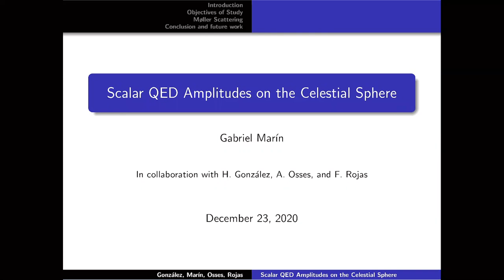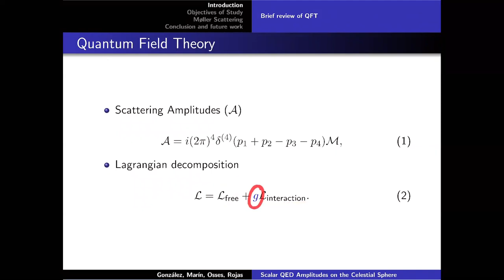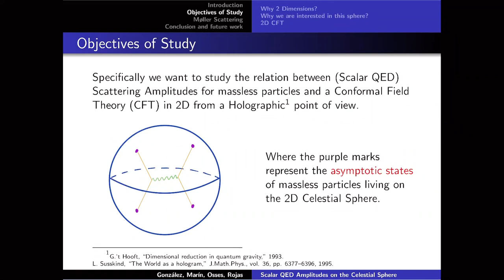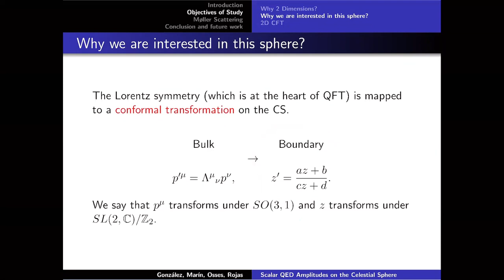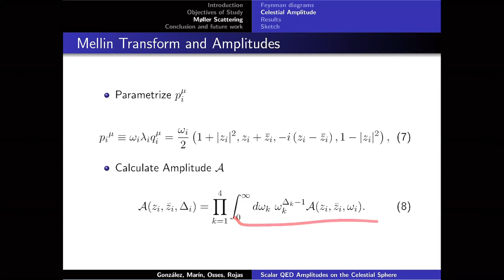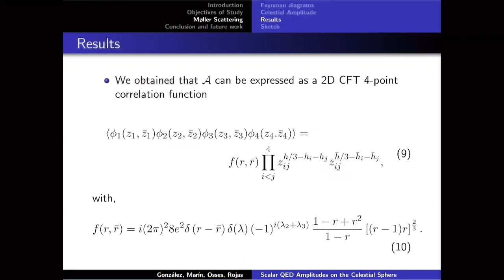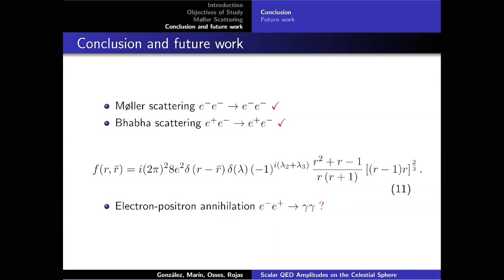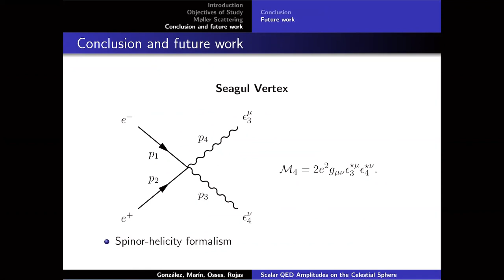Scalar QED Amplitudes on the Celestial Sphere (Spanish)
Final research presentation (in Spanish): Scalar QED Amplitudes on the Celestial Sphere of the course FI4105 Introduction to Experimental and Theoretical research.